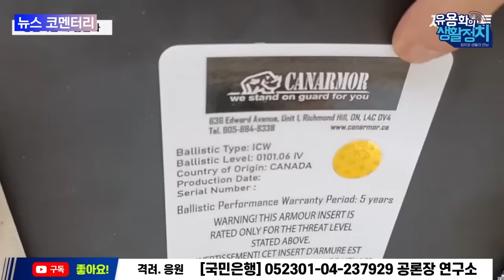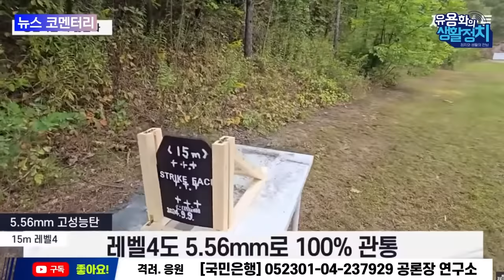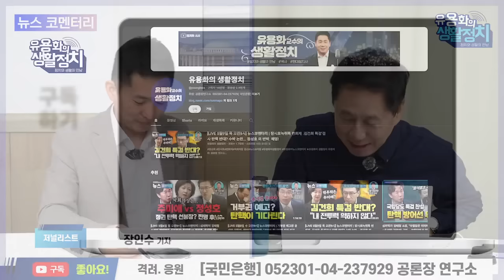윤석열 한양대 이권 카르텔에 권성동 사촌 건설사 등장(신화) / 장인수 기자